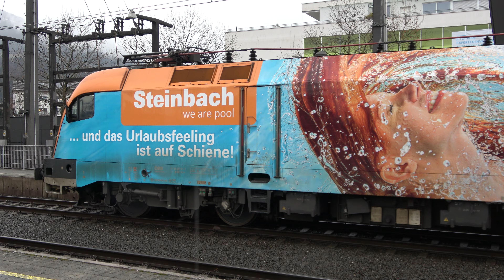Bahnhof Dornbirn im🌧 : IC 119 Bodensee m. Green Points-Lok, Güterzüge begegnen sich, Steinbach-Lok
Am 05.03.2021 entstanden die Aufnahmen am Bahnhof Dornbirn bei Regenwetter mit Fernverkehr, Regionalverkehr und Güterzügen.